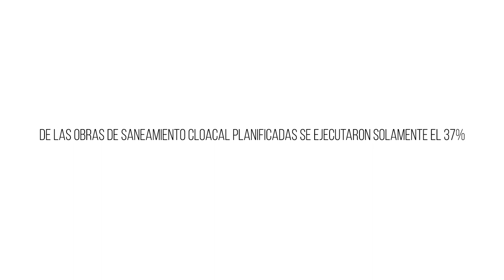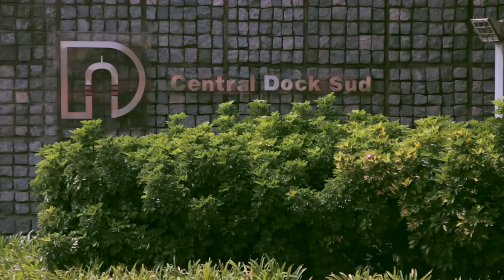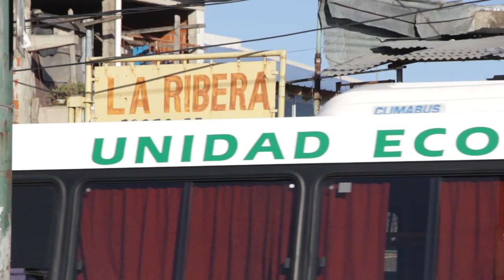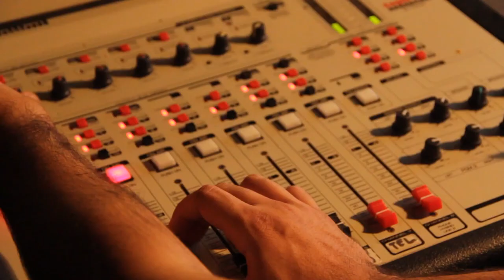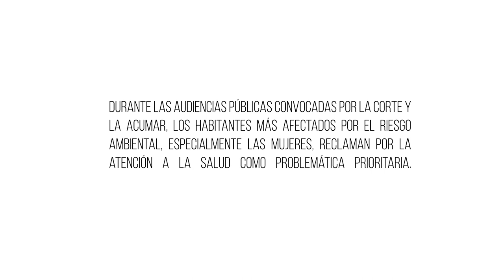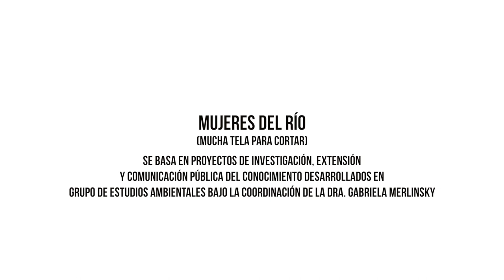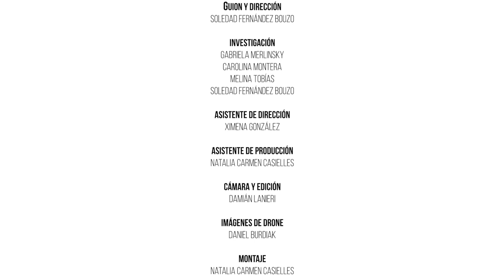Mujeres del Río (River women), Mention, 2019 WATERLAT-GOBACIT Short-video Competition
DOI: 10.5072/zenodo.412424

Short-video based on social science research addressing from a gender perspective the problematic history of environmental pollution in the Matanza-Riachuelo river basin, Buenos Aires, Argentina. Ten years after the ruling of the Supreme Court ordering the public authorities to clean the basin the video shows the persistence of pollution and inequality. A river devoid of aquatic life: 64 kilometres, 14 municipalities, 7 million people living in the basin. Beatriz Mendoza, Claudia Leguizamón and Graciela Itatí Aguirre. Three women struggling for the health and environment of their people.

Cortometraje de investigación en ciencias sociales que aborda la mirada de género en relación a la problemática histórica de contaminación ambiental de la cuenca del río Matanza-Riachuelo, luego de diez años del fallo de la Corte Suprema de Justicia de la Nación Argentina mediante el cual ordenó el saneamiento inmediato a los poderes públicos competentes. Un combo de contaminación y desigualdad. Un río sin vida acuática: 64 kilómetros, 14 municipios, 7 millones de habitantes. Beatriz Mendoza, Claudia Leguizamón y Graciela ltatí Aguirre. Tres mujeres que luchan por la salud y el ambiente de sus pueblos.

Author: Soledad Fernández Bouzo

Category: Documentary
Date of production: October 2018